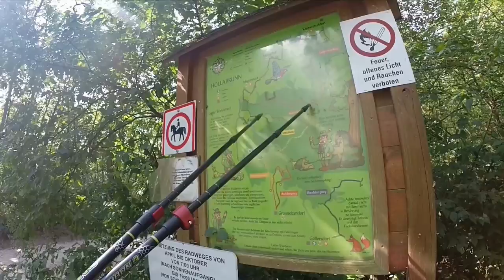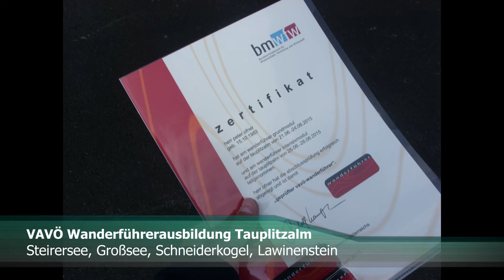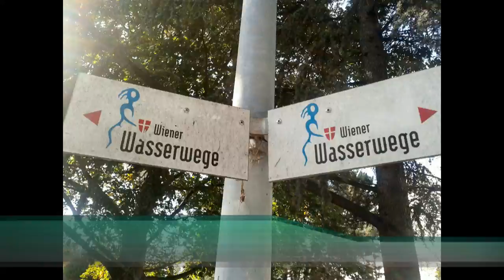ICH, AM WEG "Jahresrückblick 2015 (Wandern)"